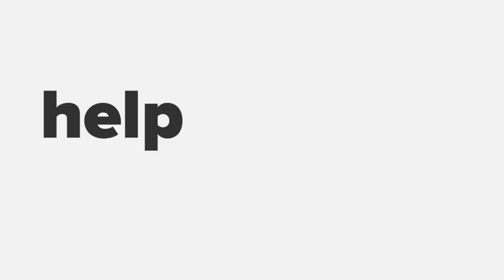The Anatomy of a Paradigm Shift with Hélène Barnekow, CEO Microsoft Sweden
Our civilization has made tremendous progress over the last few decades. But progress is not a sprint. It is a marathon. Our progress has now led us to question some of the fundamentals of how the world works, how tech works, and how our relationships work. This is a Paradigm Shift in the making.

Welcome to our fireside chat with Hélène Barnekow, CEO of Microsoft Sweden to understand the dynamics of this Paradigm Shift.

In this fireside chat we discuss:

⭐ Hélène’s journey in the IT industry and Microsoft
⭐ What are the biggest challenges the world faces today?
⭐ How should we approach innovation, diversity, and impact?
⭐ How to solve problems together as one planet, one team?
⭐ What is responsible tech and how to enable it across the globe?
⭐ Are entrepreneurs the enablers of the Paradigm Shift? How?
⭐ How to make entrepreneurship a level playing field for everyone?
⭐ How Microsoft helps startups and ecosystems globally and in Sweden.

The discussion has been moderated by Naimul Abd, Business Advisor & Partnerships Lead at Coompanion Stockholm, serial impact entrepreneur, and Director Startup Grind Stockholm.